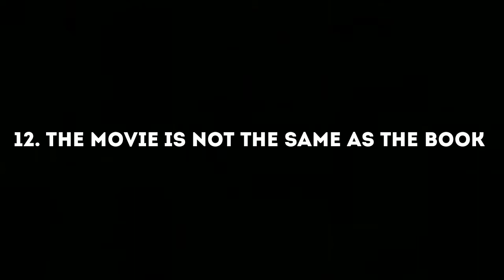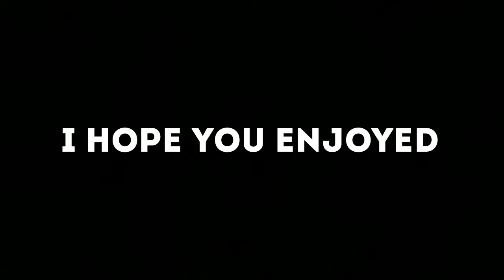15 Ways To Watch A Movie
It's been a while since I did another 15 Ways to video. Sorry :/